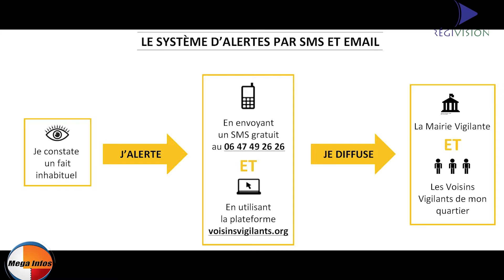PARTICIPATION CITOYENNE ET VOISINS VIGILANTS A FONTOY